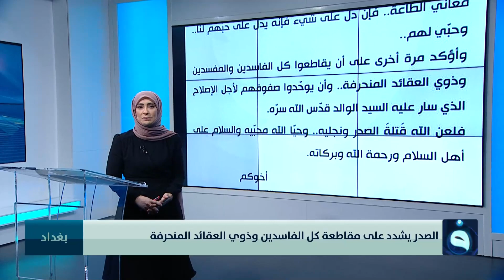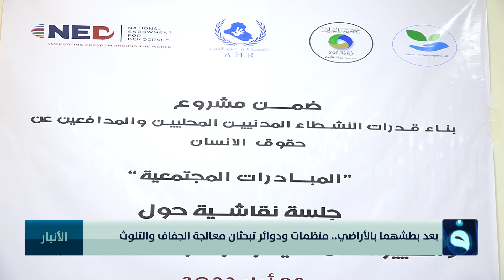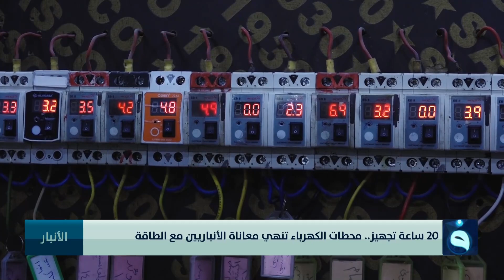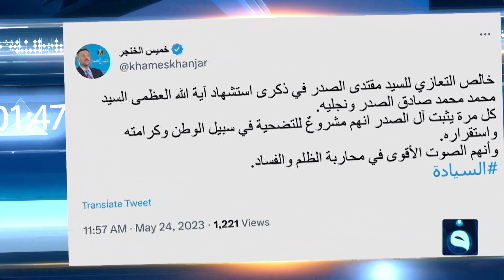نشرة أخبار الثالثة مع سؤدد طارق 24-5-2023